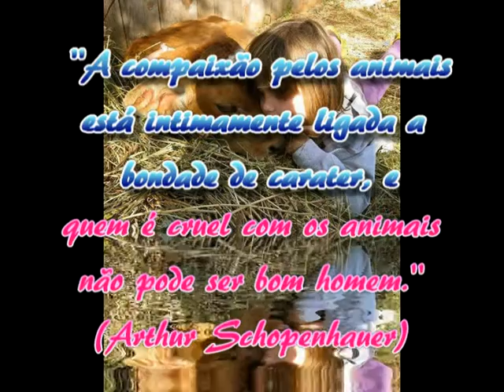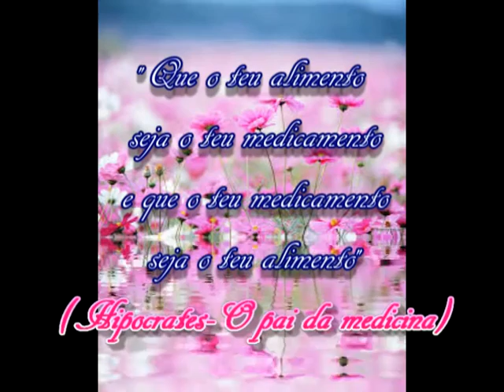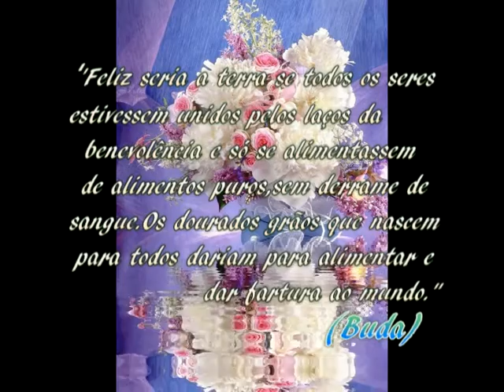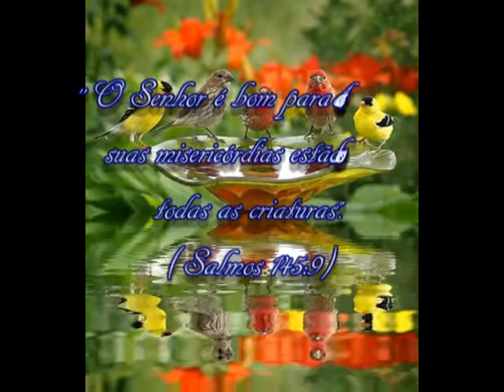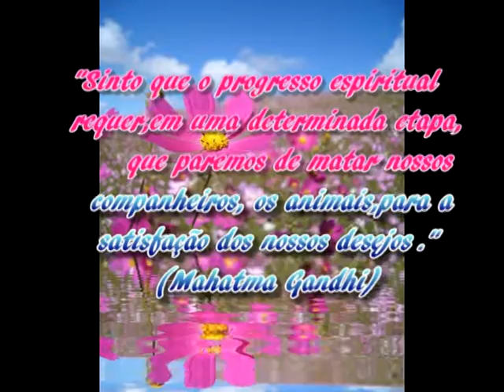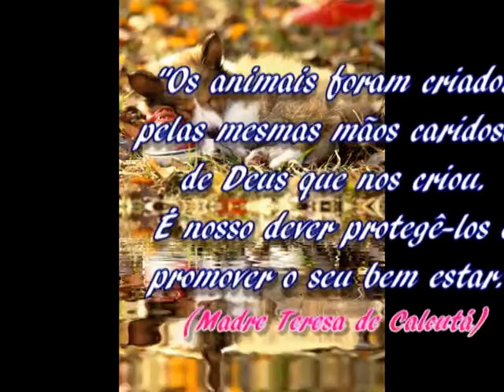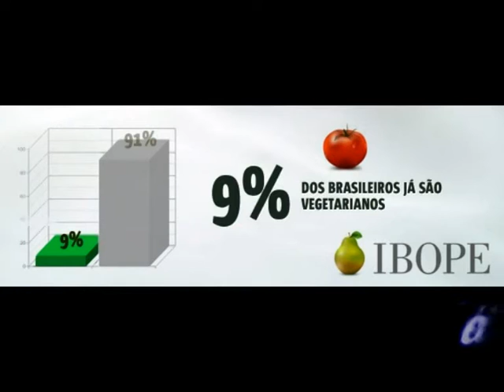Filosofia vegetariana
Através da história da humanidade,sempre existiram grandes sábios e luminares, filósofos,religiosos,cientistas e etc,que adotaram total vegetarianismo ou se simpatizaram com o ideal quando compreenderam a importância de uma dieta vegetariana para a saúde,a paz mental,e o progresso espiritual.
Entre eles citamos Albert Einstein,Platão,Leon Tostoi,Pitágoras,Leonardo da Vinci,Mahatma Gandhi,Buda,Voltaire,Plutarco,Madre Tereza de Calcutá,Asoka, etc...
O vídeo contém o pensamento de alguns desses ícones, e foi criado para pessoas de mente e coração abertos,capazes de compreender a causa animal,para você que já é vegetariano(a)/vegano(a),ou que ainda está pensando em ser.Espero que gostem.Abraços!
Fontes:
O que há de errado em comer carnes?
Didi Ananda Mitra-pág 58
E muito mais, basta pesquisar!